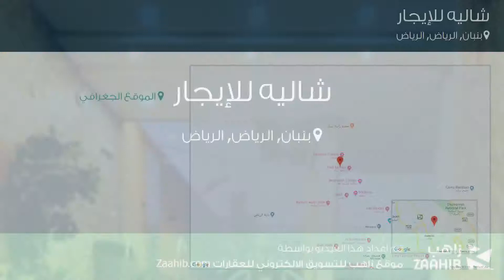شاليه للإيجار في شارع لم يسمى, حي بنبان, مدينة الرياض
تفاصيل العرض:-

رقم: 4639977

شاليه بالي في بنبان الرياض
إيجار: 400 ريال في الليلة

ميزات:-

1 الغرف, 4 عدد دورات المياه, 10 سعة مرآب السيارات, 1 عدد الأدوار, تشطيب هاي كلاس, 2016 سنة البناء, كهرباء, ماء, مفروشة, مسبح, ديكور حديث, تكييف, مطبخ مجهز, حارس أمن